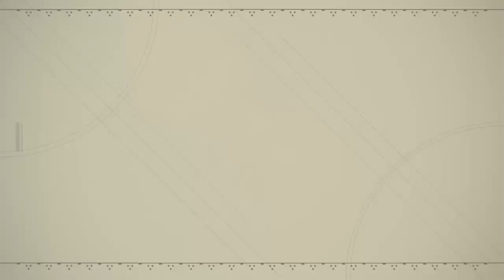Let's Play NieR Automata (Part 13)